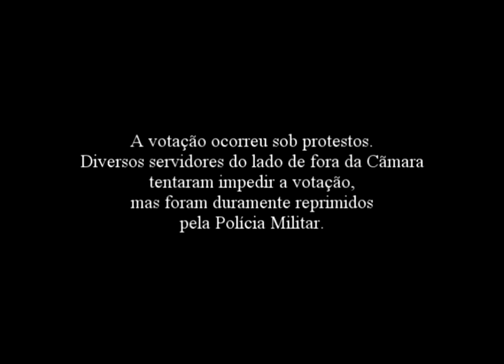Servidores em greve são reprimidos pela PM em Cubatão - 28/03/2017